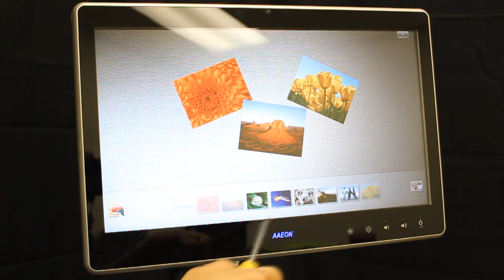AAEON All-In-One Touch Panel PC (ACP series)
AAEON Electronics, Inc. introduces the new Multi Touch, All-In-One Panel PC. The Infotainment Multi-Touch PC (ACP-5000 Series) is ideal for public infotainment and digital signage applications. It is equipped with an Intel dual core Atom D510 CPU and a multi-touch projected capacitive touch screen. To increase the durability and reliability, the ACP-5000 also offers special designs such as the IPX1 back chassis to avoid water damage and anti-scratch T/S (hardness 7H) to prevent scars from sharp objects or keys. The overall design has a "non-gap" design for easy-cleaning and provides a more user-friendly interface by allowing users to multi-touch to easily zoom in/out of their application.

Music by: Hans Zimmer - Now We Are Free (instrumental)